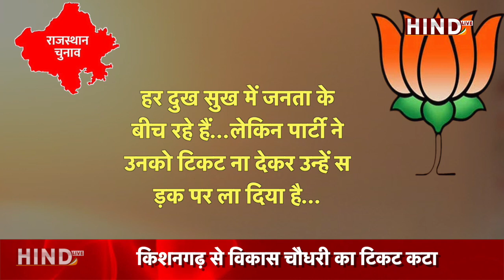Rajasthan BJP की लिस्ट आई। बगावत की आंधी लाई। टिकट कटने पर विरोध में उतरे नेता।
Rajasthan election। BJP ने अपनी पहली लिस्ट जारी कर दी है। जिसके बाद पार्टी में बगावत शुरू हो गई है।

Hind Live मतलब देश की धड़कन... यहाँ राजनीति, सामाजिक, आर्थिक और खेल जगत की तमाम बड़ी खबरें आपको पहुंचाई जाती हैं ...हिन्दुस्तान की खबर और हिन्दुस्तान को जानने के लिए  Hind Live देखें ..

Hind Live …the heartbeat of INDIA…updates you with the latest of all… all information, all news …be it about politics, social issues, financial or Sports matters…we cover a wide spectrum.
Hind Live...is the best and the only way to know INDIA…to understand INDIA.
Hind Live  is your search engine for INDIA
Stay up to date about INDIA…keep watching Hind Live.